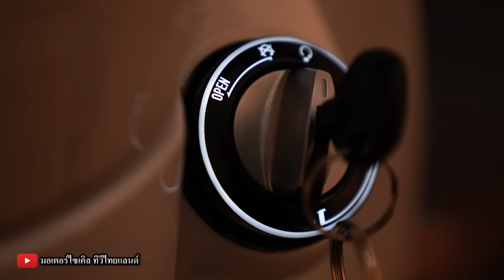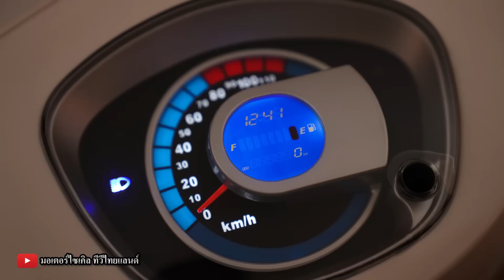Keeway เตรียมบิ๊กสกูตเตอร์ 350 Versilia 150 ยอดโตกว่า 3,000 คันโมเดิร์นคลาสสิกแรงจริง